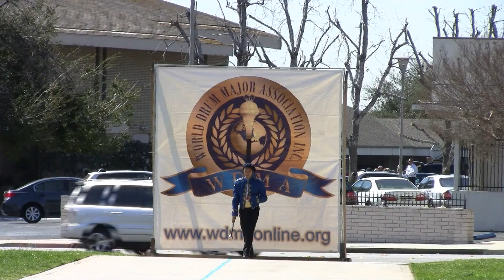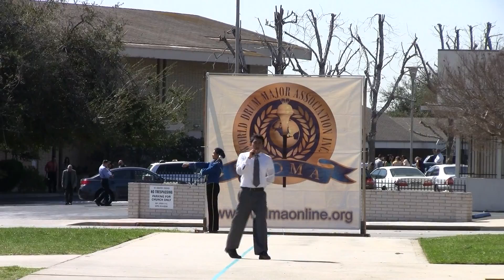Iris Huang - WDMA Drum Major Competition @ Glendora - March 3, 2012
WDMA Drum Major Competition @ Glendora High School - March 3, 2012.  Iris Huang - Alvarado Intermediate School - Open Class Military